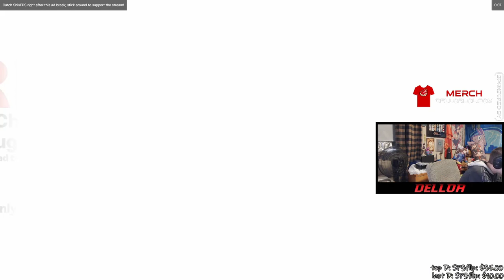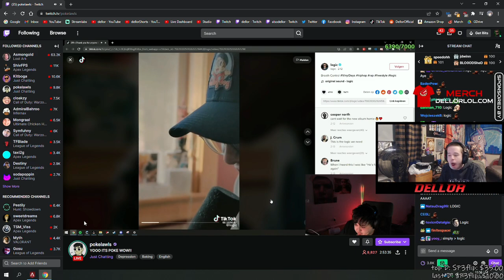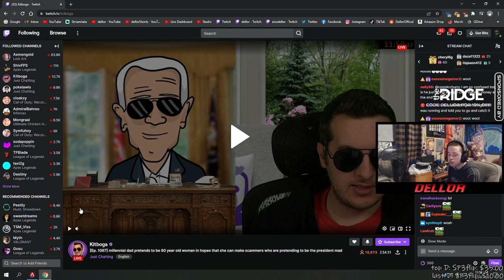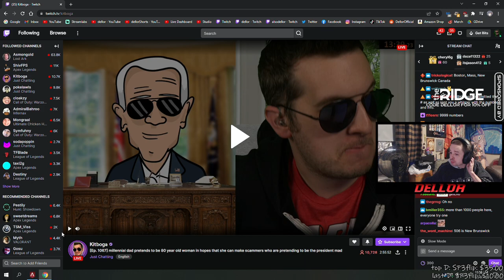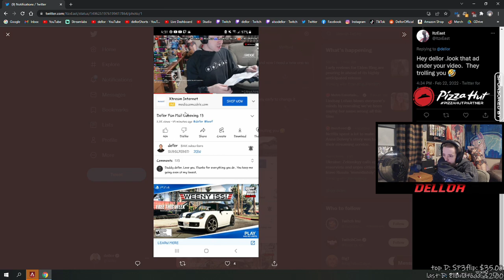2/23/22 full vod